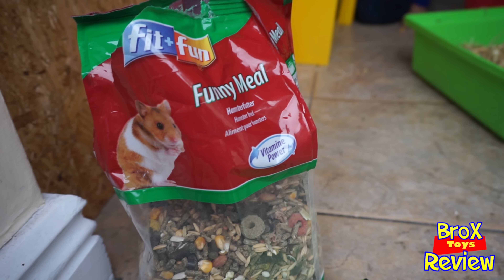Brox got his first hamster pet ever!! Yeheyy!!!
Join Brox as he & Ate' Nicole set-up his first ever hamster cage!

* Do you like Dinosaur toys, Robots and Animal toys? *